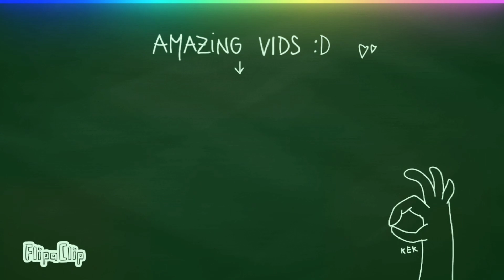Donuts meme // B-day special!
Hello here, Its my birthday today! 13 years! YAY! I am finally teenager!
Enjoy UwU

Info about the animation:
✦Apps: drawing and animation: FlipaClip, IbisPaint X
              effect and final videos: CapCut
✦Devices: YOGA Lenovo touchped, finger :I
✦Time: 1 hour